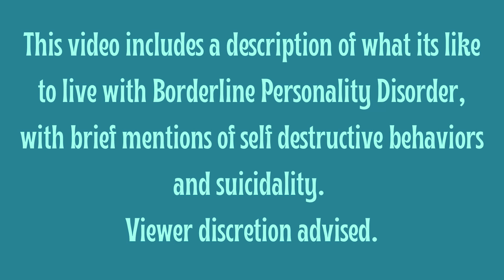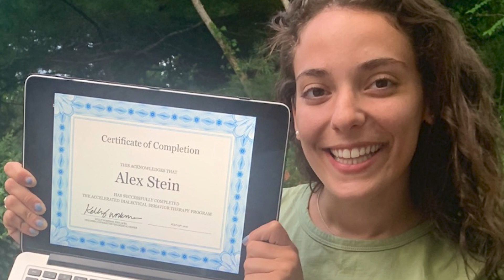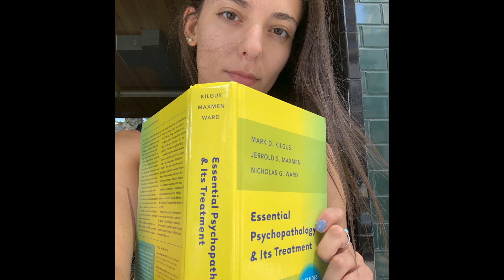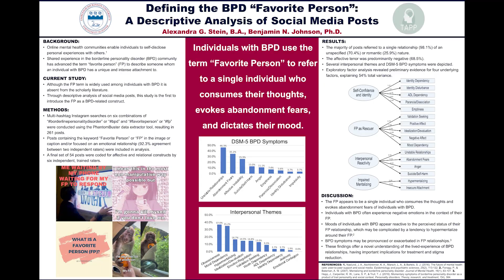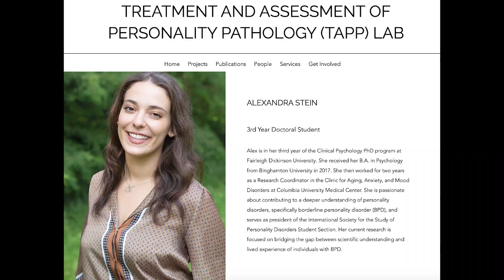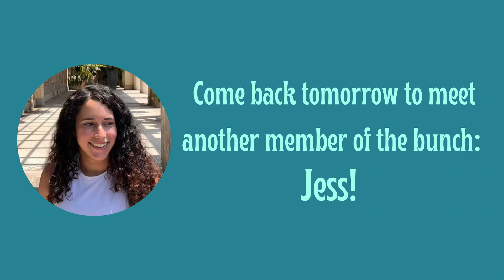Meet the BPD Bunch - Alex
Meet Alex, one of the cast of the BPD Bunch!

In the week before their debut episode, we're posting 5-7 minute interviews with our cast members so you can get to know us better.

Although several of our panelists work in the mental health field, we are all coming to you as people in recovery from BPD, and are not here to provide professional medical advice, diagnosis or treatment.